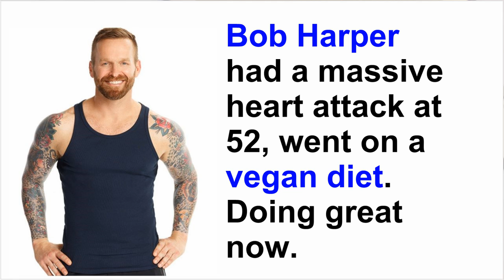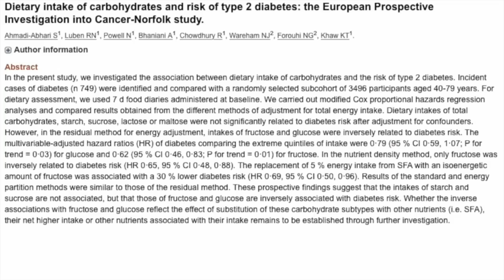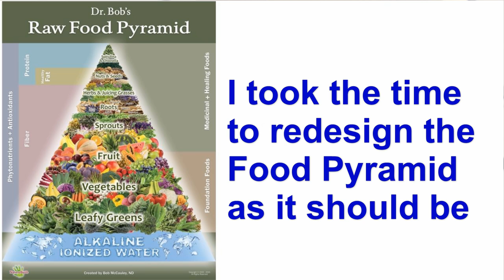Scientific Health Studies Settle Everything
Dr. Garth Davis, MD, from the documentary What The Health was invited The Doctors TV Show to discuss his findings that excessive protein causes diabetes, not high sugar intake.  The medicals doctors that host the show, and their guests were having NONE of it.

You would think with all their precious studies, one piled on another until they touch the outer sheath of the sky, that matter would have been completely settled.  Such is NOT the case.  You would think that no studies had ever been done, or the studies had been conducted by despised naturopaths like myself.

No, they were conducted by the medical profession, but these studies do not happen to fit in so well the narrative that sugar is deadly and the cause of diabetes and obesity.  So all they did was argue and accuse each other of lying.  What a joke.

Facebook.com/watershedwellnesscenter
Dr. Bob's Twitter - @bobmccauley51